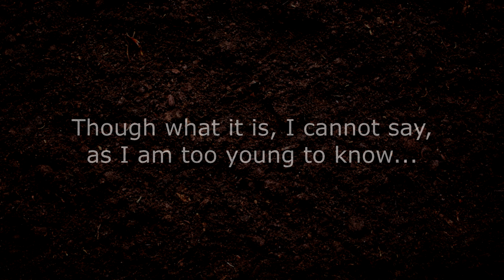The Truth Forgotten - Teaser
In a time yet to come, when the cacophony of our world has fallen silent, new voices are heard in the soil and earth we once tread upon.  Now, in our absence, a new world is born.  And its voice is primed to sing.

Muircat and company are proud to announce the upcoming release of a new world, both fantastical and mysterious in nature.  Our first peek into this world comes in the form of an original soundtrack entitled "Colony: The Sounds of Aoiama - Vol I"

This album of 14 tracks show vignettes into the world we are creating, and represents a year and a half of intensive, deliberate, and focused musical labor performed by Muircat, Bennett Salter, Nash Calvert, and Antonio Cruz.

This album will be released across all major streaming services under our collective's name, Hexahedron Studios.